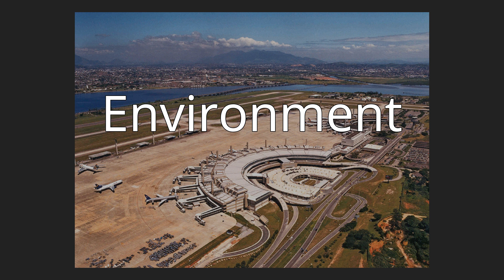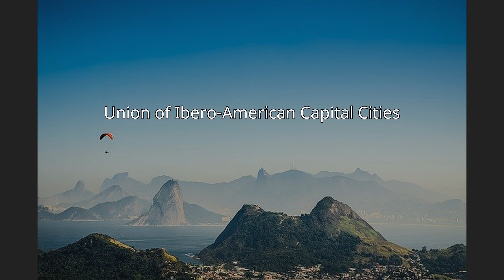Rio de Janeiro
Rio de Janeiro (; Portuguese: [ˈʁi.u d(ʒi) ʒɐˈne(j)ɾu] (listen);), or simply Rio, is the second-most populous city in Brazil and the sixth-most populous in the Americas. Rio de Janeiro is the capital of the state of Rio de Janeiro, Brazil's third-most populous state, after São Paulo and Minas Gerais. Part of the city has been designated as a World Heritage Site, named "Rio de Janeiro: Carioca Landscapes between the Mountain and the Sea", by UNESCO on 1 July 2012 as a Cultural Landscape.Founded in 1565 by the Portuguese, the city was initially the seat of the Captaincy of Rio de Janeiro, a domain of the Portuguese Empire. Later, in 1763, it became the capital of the State of Brazil, a state of the Portuguese Empire. In 1808, when the Portuguese Royal Court transferred itself from Portugal to Brazil, Rio de Janeiro became the chosen seat of the court of Queen Maria I of Portugal, who subsequently, in 1815, under the leadership of her son, the prince regent, and future King João VI of Portugal, raised Brazil to the dignity of a kingdom, within the United Kingdom of Portugal, Brazil, and Algarves. Rio stayed the capital of the pluricontinental Lusitanian monarchy until 1822, when the War of Brazilian Independence began. This is one of the few instances in history that the capital of a colonizing country officially shifted to a city in one of its colonies. Rio de Janeiro subsequently served as the capital of the independent monarchy, the Empire of Brazil, until 1889, and then the capital of a republican Brazil until 1960 when the capital was transferred to Brasília.
Rio de Janeiro has the second largest municipal GDP in the country, and 30th largest in the world in 2008, estimated at about R$343 billion (nearly US$201 billion). It is headquarters to Brazilian oil, mining, and telecommunications companies, including two of the country's major corporations – Petrobras and Vale – and Latin America's largest telemedia conglomerate, Grupo Globo. The home of many universities and institutes, it is the second-largest center of research and development in Brazil, accounting for 17 percent of national scientific output according to 2005 data. Despite the high perception of crime, the city actually has a lower incidence of crime than most state capitals in Brazil.Rio de Janeiro is one of the most visited cities in the Southern Hemisphere and is known for its natural settings, Carnival, samba, bossa nova, and balneario beaches such as Barra da Tijuca, Copacabana, Ipanema, and Leblon. In addition to the beaches, some of the most famous landmarks include the giant statue of Christ the Redeemer atop Corcovado mountain, named one of the New Seven Wonders of the World; Sugarloaf Mountain with its cable car; the Sambódromo (Sambadrome), a permanent grandstand-lined parade avenue which is used during Carnival; and Maracanã Stadium, one of the world's largest football stadiums. Rio de Janeiro was the host of the 2016 Summer Olympics and the 2016 Summer Paralympics, making the city the first South American and Portuguese-speaking city to ever host the events, and the third time the Olympics were held in a Southern Hemisphere city. The Maracanã Stadium held the finals of the 1950 and 2014 FIFA World Cups, the 2013 FIFA Confederations Cup, and the XV Pan American Games.